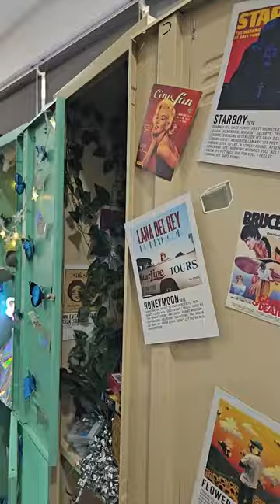Flex360 bus rollin' into Taylor's Lakeside Campus | Samsung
Did you catch the Flex360 bus rollin’ into @[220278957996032:Taylor's University] Lakeside Campus?
Because we are rollin’ into Flip Town @ Melaka this weekend so don’t miss out! ✨

📍 Jalan Tun Tan Cheng Lock, Melaka
🗓️ 22-24 Sep 2023
⌛ 10am - 6pm